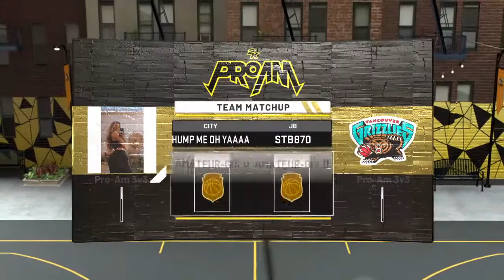Grant Live PS4 Broadcast